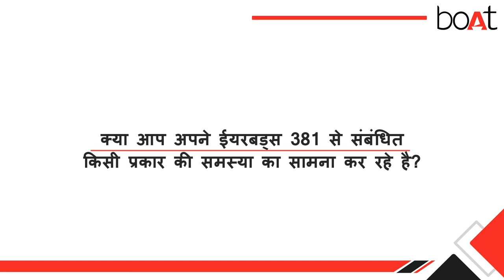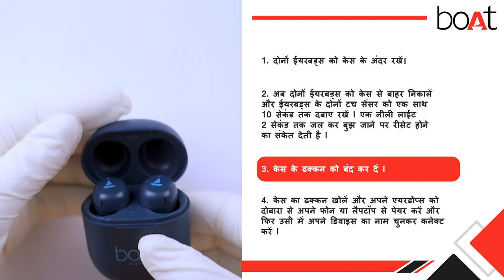boAt | Airdopes 381 - ऐयरडोप्स काम नहीं करने पर ऐसा करें